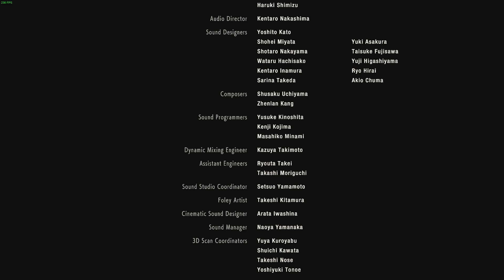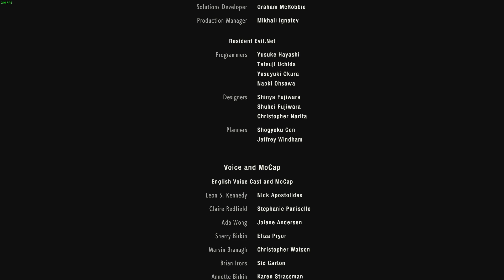【バイオRE2】海外版 スーパータイラントにレオン串刺し(Z版よりグロく描写) レオン編裏完結 ※無規制 #23【ゲーム実況】バイオハザード RE2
ホラーゲームの金字塔BIOHAZARD RE2 海外版を
最速プレイしていきます！
海外版のため規制がありませんので注意してください

PC版:BIOHAZARD RE2
           バイオRE2